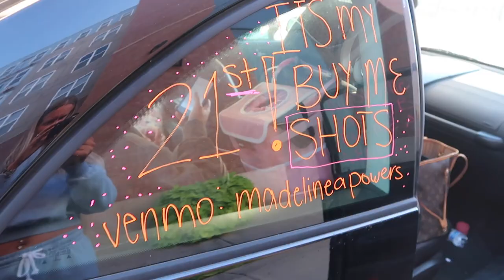NASHVILLE VLOG!♡︎ 21st Birthday in Nashville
xoxo, Madeline ♡︎